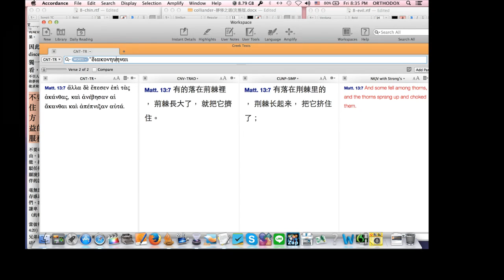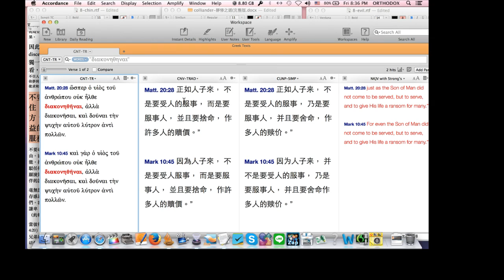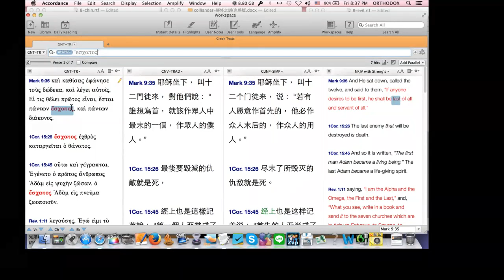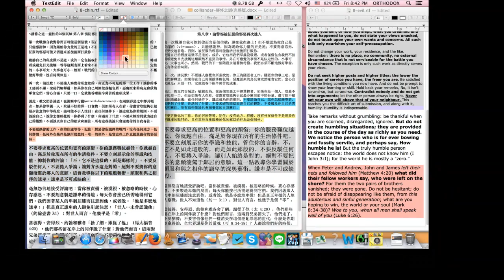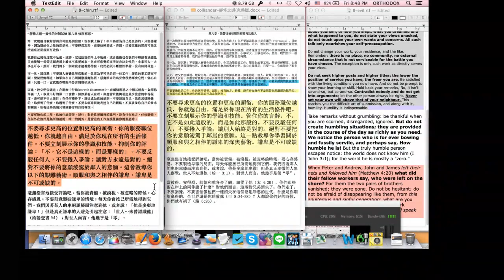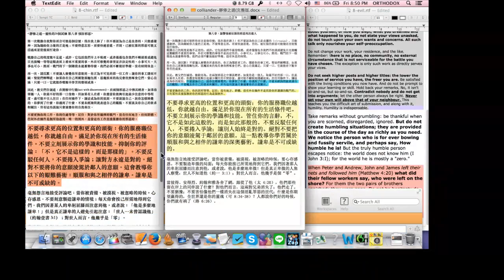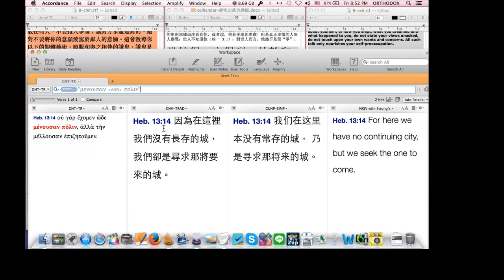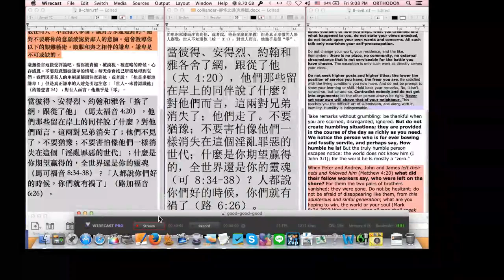靜修之道-靈性成長的26個試煉 8-2：慎防邪惡 (台灣東正教會)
※注意：

本書提及的各種靈修方式，須視個人身心狀況調整，

應由屬靈父母指導，或向熟悉隱修傳統的神職人員請益，

請勿一字不漏地模仿，以免盲修瞎練，甚至誤入歧途。

台灣基督東正教會隸屬於普世宗主教聖統香港及東南亞教區，
主教為黎大略都主教，台灣由李亮神父牧養教友。

李亮神父
來自東正教會靈修聖地阿陀斯聖山(Mt. Athos, Gregoriou Monastery)，
身為修士的屬靈父親(spiritual father)，
於修院中實踐心禱，鑽研古希臘文聖經十多年。
來臺後於各神學院教導東正教神學、靈修、聖經希臘原文等課程，
其屬靈父親為已故希臘知名靈修導師St. Porphyrios of Kafsokalivia。